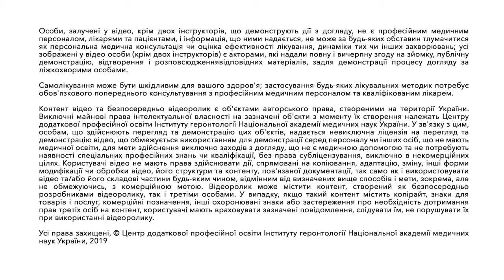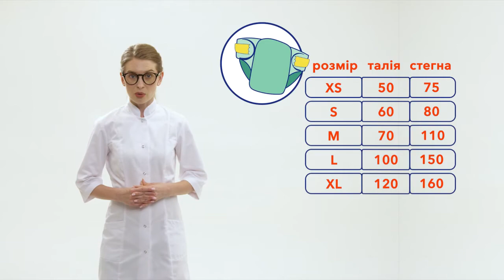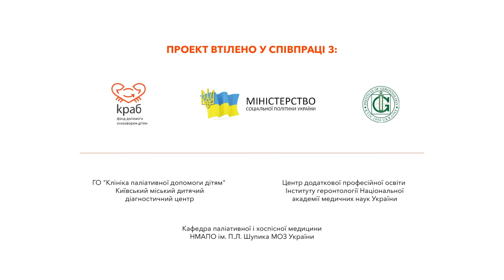Відеоінструкції з догляду за ліжкохворими. Лекція 7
Одягання підгузників